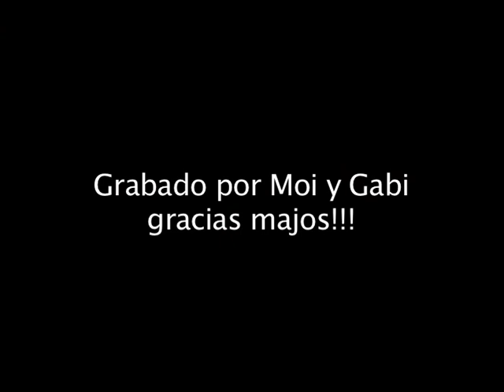SI TÚ ME QUISIERAS... - Mon Feijóo (Mon Musicóo)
grabado el 13 de enero en el Café de les Delícies durante el vento DONA CANÇÓ

SI TÚ ME QUISIERAS...

Si tú me quisieras buscar yo querría cruzar tu camino,
si me quisieras encontrar te diría cual es mi destino.
Si tú me quisieras llamar colgaría mi vida de un hilo
telefónico que, al despertar, con un tono te traiga conmigo.

Si tú me quisieras tener dejaría mi cuerpo contigo,
si me quisieras beber yo sería liquido cristalino.
Si tú me quisieras tocar desnudaría mi cuerpo
y miraría tus manos pasear y querría detener el tiempo.

Pero eso no sucederá...
Tú no me buscas y no me encontarás,
no me llamas y yo no duermo,
no me tienes, no me bebes
y ya no tocas mi cuerpo.

Si yo pudiera tener otra vez lo que tuve contigo
y si pudiera estar de nuevo en tu corazoncito,
no querría parpadear para no dejar de verte
por miedo a que al mirar hayas dejado de quererme.

Éstas y todas las canciones de Mon Feijóo están registradas (cc)